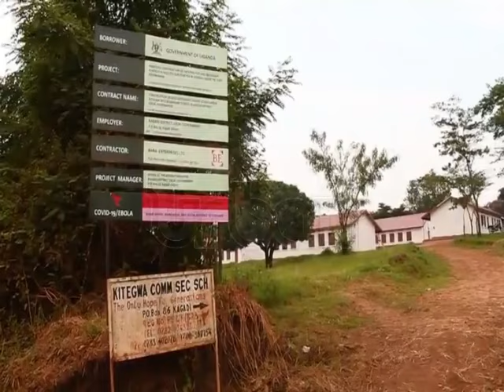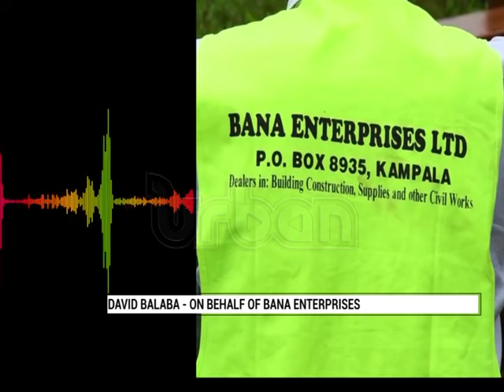Contractor abandons multi-billion govt project